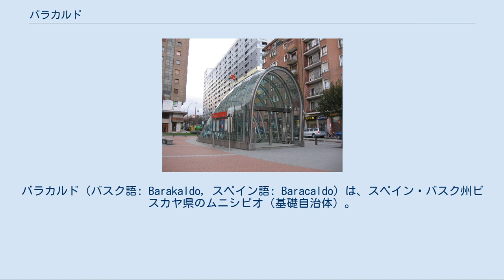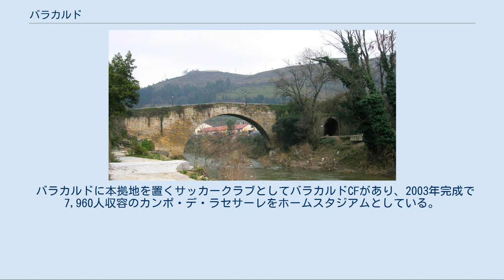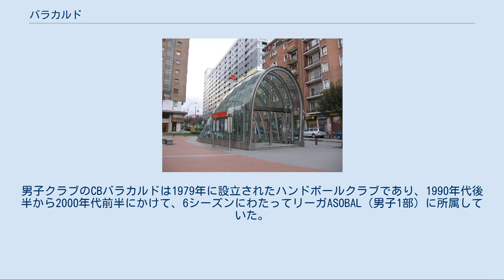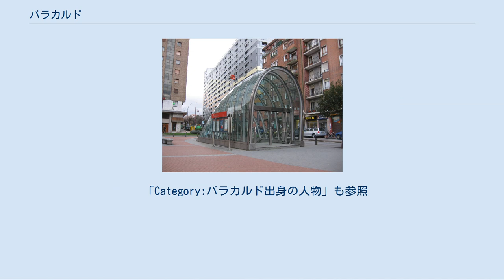バラカルド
バラカルド（バスク語: Barakaldo, スペイン語: Baracaldo）は、スペイン・バスク州ビスカヤ県のムニシピオ（基礎自治体）。
公式名はバスク語表記のBarakaldo。
2017年の人口は100,313人。
 ビルバオ河口の左岸にあり、ビルバオを中心とするビルバオ都市圏を構成している。
 ビスカヤ県の典型的な気候で、夏は過ごしやすく、冬が長引く。
年間平均気温は14℃、年間最低気温は8℃、年間最高気温は18℃である。
 バラカルド＝ビルバオ間のカダグア川に架かる悪魔橋 エキシビション・センター 1900年のバラカルドの人口は15,013人であった。
バラカルド以上に急速に成長した都市は国内に数カ所あるが、バラカルドの人口は1880年から1900年の間に2倍に増えた。
この期間、多くの移住労働者たちが移り住んできた。
鉄工業とダイナマイト製造がバラカルドを大いに繁栄させた。
ビスカヤ県内の鉱山からの採掘が増え、近隣の都市に対して鉄道が開通した。
ビルバオ河口では造船業が成長した。
バラカルド郊外の低地にある田園地帯では、トウモロコシ、果物、ワイン用ブドウが生産されていた。
 19世紀と20世紀に鉄鉱石の採掘が地域の主要経済活動であったときから、現代のバラカルドは鉱山鉄道の終着点であった。
20世紀を通じてアルトス・オルノス・デ・ビスカヤ社は重要な存在だったが、1980年代に不景気が地域経済にひどい打撃を与えた。
 バラカルドにある工場は相次いで閉鎖され、かつての工業用地には住居用高層建築、公園、ショッピングモールが建設された。
巨大なビルバオ・エキシビション・センターが市街郊外に建てられた。
 出典はスペイン内務省など メトロ・ビルバオ バラカルドはメトロ・ビルバオの2号線によってビルバオ都市圏の他都市と結ばれており、市内には4駅が存在する。
セルカニアス ビルバオも走っている。
ビスカイバス社がバス路線を運行し、ビスカヤ県内の他都市とバラカルドを結んでいる。
 バラカルド周辺へ向かう主要道は高速道路A-8号線であり、バラカルドやビルバオ都市圏をスペイン他都市とつないでいる。
バラカルドとビルバオ湾内の都市とをつなぐボート・フェリーの定期便もある。
 ビルバオ空港は、バラカルド中心部から車で15kmほどのところにある。
 バラカルドに本拠地を置くサッカークラブとしてバラカルドCFがあり、2003年完成で7,960人収容のカンポ・デ・ラセサーレをホームスタジアムとしている。
バラカルドCFは主にセグンダ・ディビシオンB（3部）に所属しているが、1930年代から1970年代にかけての時代には、28シーズンにわたってセグンダ・ディビシオン（2部）に所属していた。
 ハンドボールも盛んであり、女子クラブのプロセテクニサ・スアソ・バラカルドはディビシオン・デ・オノール・フェミニーナ・デ・バロンマノ（女子1部）に所属している。
2016-17シーズンには欧州カップ戦である女子EHFチャレンジカップに出場した。
男子クラブのCBバラカルドは1979年に設立されたハンドボールクラブであり、1990年代後半から2000年代前半にかけて、6シーズンにわたってリーガASOBAL（男子1部）に所属していた。
 2004年に完成したビスカヤ・アレナは、スペイン最大の多目的アリーナである。
コンサートでは26,000人、スポーツでは18,640人、バスケットボールでは15,414人を収容する。
 「Category:バラカルド出身の人物」も参照